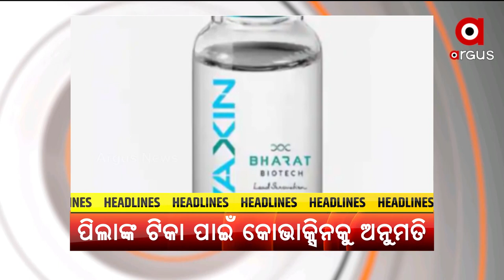Headlines 7| 26 Dec 2021 | ArgusNews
+15ରୁ 18 ବର୍ଷ ପିଲାଙ୍କ ଆରମ୍ଭ ହେବ ଟିକାକରଣ
+୧୨ରୁ ୧୮ ବର୍ଷ ବୟସର ପିଲାଙ୍କ ପାଇଁ କୋଭାକ୍ସିନ ଟିକାକୁ ମିଳିଲା ଅନୁମତି
+ମନ କି ବାତ କାର୍ଯ୍ୟକ୍ରମର ୮୪ତମ ଅଧ୍ୟାୟ
+ଉତ୍ତର ପ୍ରଦେଶରେ କଲେଜ ଛାତ୍ରଛାତ୍ରୀଙ୍କୁ ବଡ଼ ଉପହାର